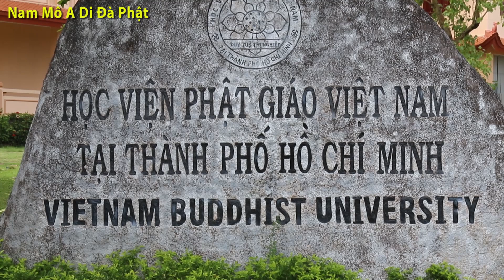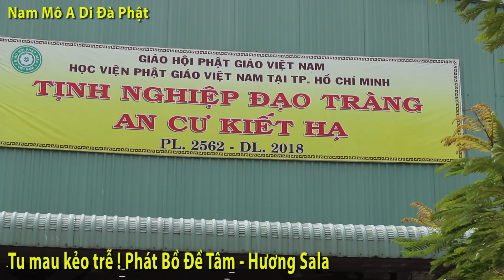Hương Sala - Tu mau kẻo trễ ! Phát bồ đề tâm - Nam mô A di đà Phật